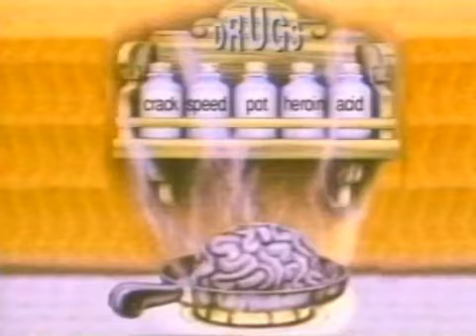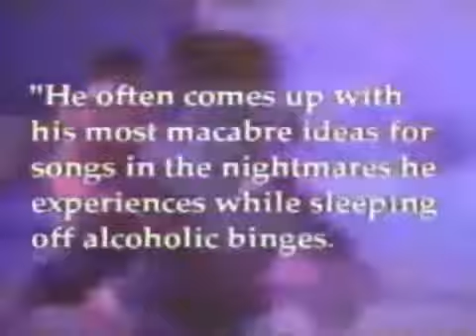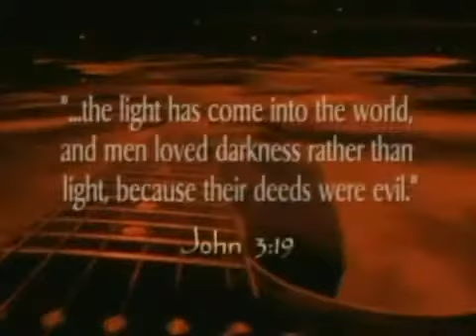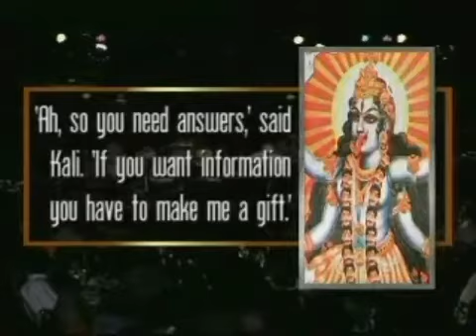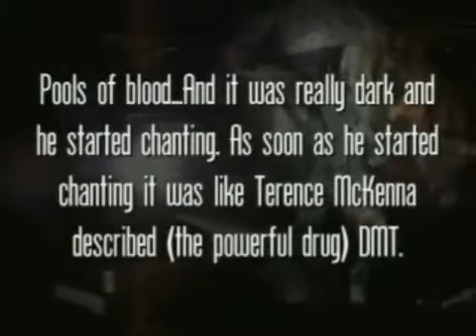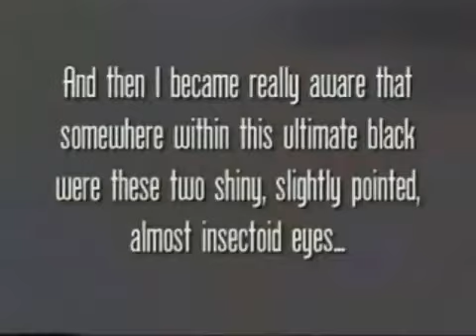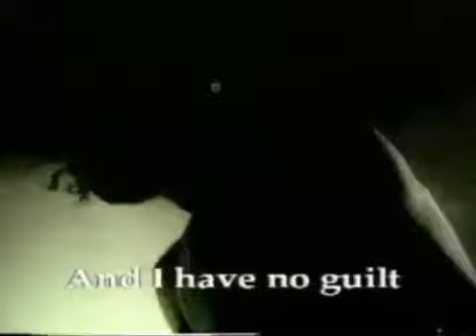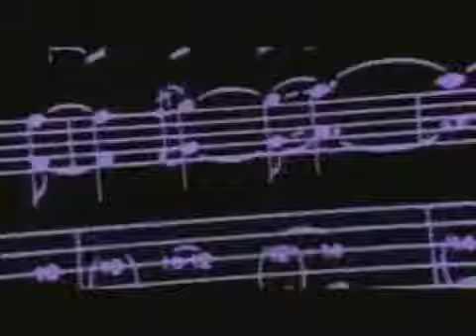Satanism in Music- Rock Music Exposed 26/36 Drugs, pharmakeia, shamanism, rebellion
part 26 on Satanic influence in music